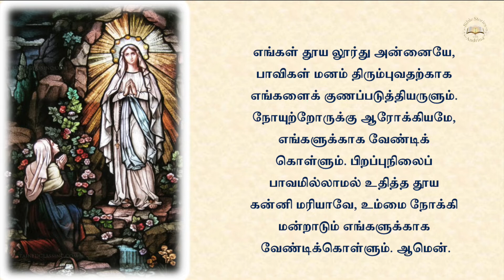தூய அமலோற்பவ அன்னைக்கு நவநாள் ஜெபம் | Novena to Our Lady of Lourdes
Our Lady of Lourdes novena
தூய அமலோற்பவ அன்னைக்கு நவநாள் ஜெபம்

இறைவனின் தாயாகிய தூய கன்னி மரியாவின் தூய மாசில்லாத உற்பவம் துதிக்கப்படுவதாக. எங்கள் தூய லூர்து அன்னையே, எங்களுக்காக வேண்டிக் கொள்ளும். எங்கள் மாதாவே! எங்கள் பேரில் இரக்கமாயிரும். எங்கள் தூய லூர்து அன்னையே, மூவொரு இறைவனின் அன்பிற்காகவும் மாட்சிக்காகவும் எங்களை குணப்படுத்தியருளும். எங்கள் தூய லூர்து அன்னையே, பாவிகள் மனம் திரும்புவதற்காக எங்களைக் குணப்படுத்தியருளும். நோயுற்றோருக்கு ஆரோக்கியமே, எங்களுக்காக வேண்டிக் கொள்ளும். பிறப்புநிலைப் பாவமில்லாமல் உதித்த தூய கன்னி மரியாவே, உம்மை நோக்கி மன்றாடும் எங்களுக்காக
 வேண்டிக்கொள்ளும். ஆமென்.